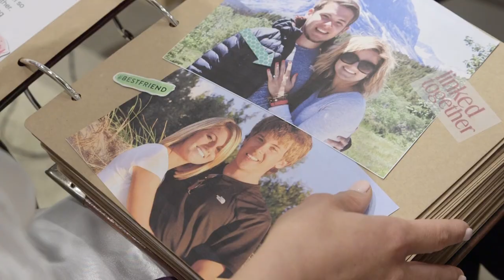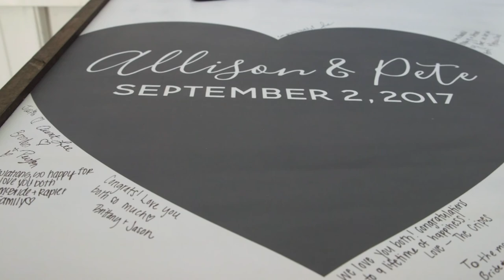Pete and Allison's September Wedding | Feature Film Production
Allison and Pete's Wedding Film. A Vibrant Video Productions